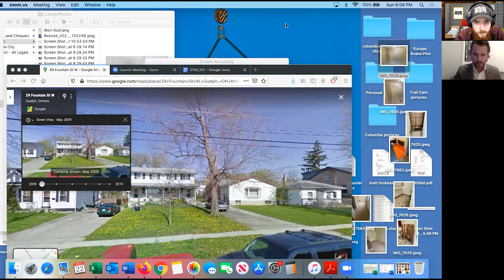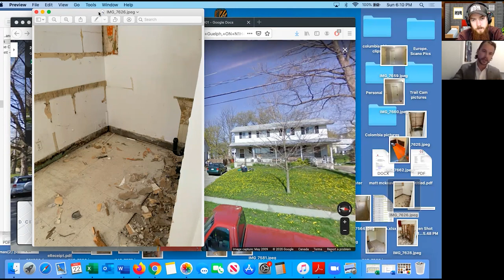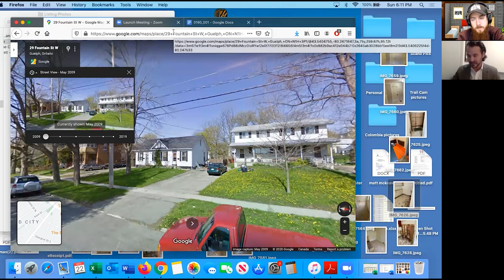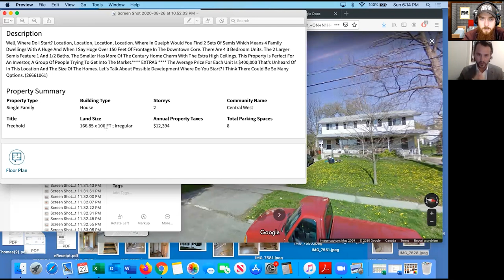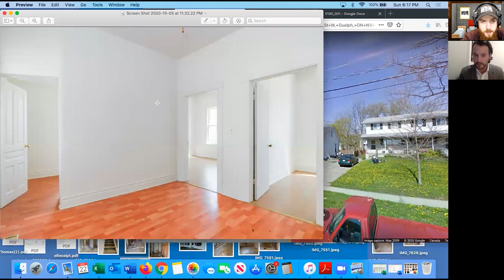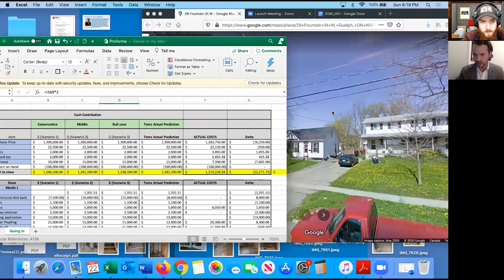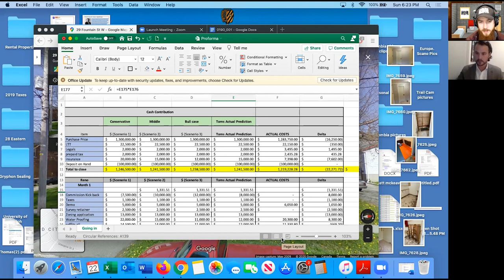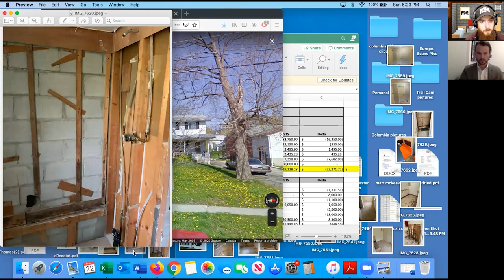Severing 2 Semi-Attached Duplex's in Guelph, Ontario | Deal Destruction Ep. 23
Welcome to my new video series: DEAL DESTRUCTION!

In this video series I invite people on my channel who are looking at potential real estate opportunities and I give them my 100% HONEST opinion and I destroy their deal!

In today's episode I have Thomas on to analyze and destroy a duplex he's looking at purchasing as a real estate investment in Guelph, Ontario!

Do you have a potential real estate deal that you're currently analyzing?

Did you get value & enjoy this video? Want to see more Deal Destruction videos in the future?

Want to join my Wholesaling team?!?!

Want your business or brand to be featured in the 'splashpage' at the end of my videos?

Other Book Recommendations:

12 Rules to Life

Matt McKeever

Financial Independence